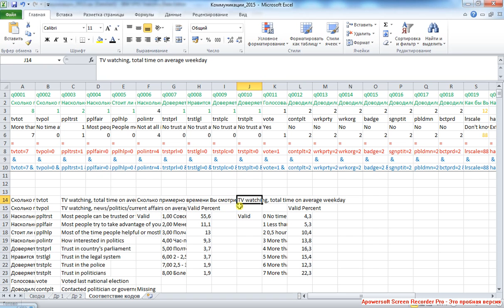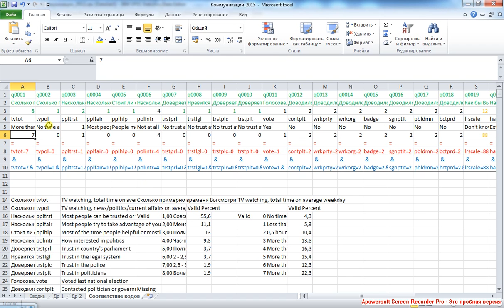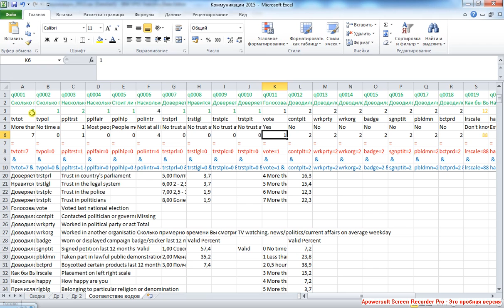Profile search 1 Поиск профиля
Как быть, если исходные коды и коды в базе различаются? Подготовка в MS Excel логической формулы.